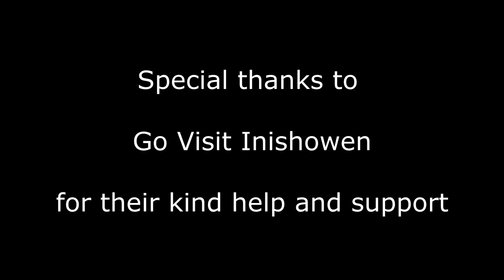Malin Head & Inishowen Photography Tour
Photos From Ireland amazing photography tours here in Co. Donegal, Ireland.  If you can dream it we can make it happen.  Photography tour around the Inishowen area and Malin Head with a group of international photographers from across the world.  One of the best and most fun tours ever.